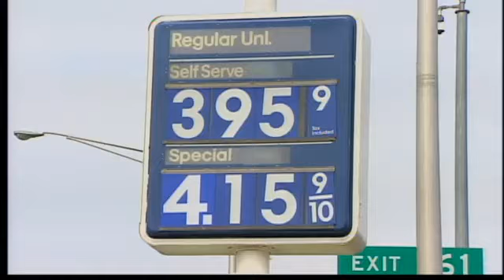Staying closer to home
(WTNH) -- Gas prices have been coming down in recent weeks, but they are still much higher than they were a year ago, and AAA says that means people are travelling a lot less this holiday.